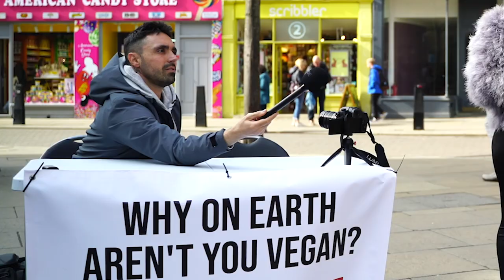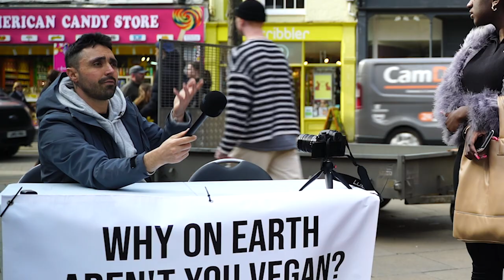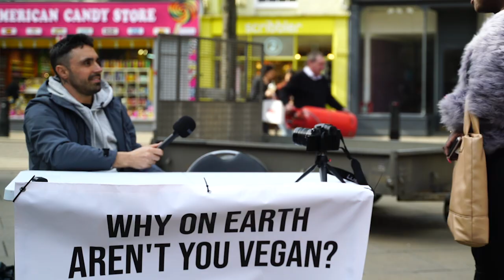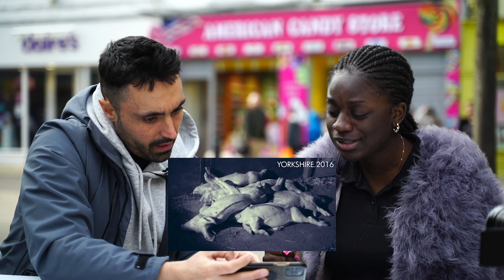A reaction like I've never seen before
I attend the city of Cambridge with a sign saying "why aren't you vegan" hoping to strike up a debate on Veganism. A woman and a younger man stop by, I have a short debate with the man and the woman ends up sitting down with me. I begin to show her what she consumes on a daily basis, and her reaction was unlike any i've seen before.